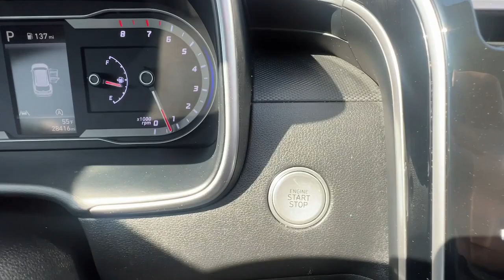2022 Hyundai Tucson Lindon, Pleasant Grove, Provo, Orem, American Fork F42897A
Amazon Gray Used 2022 Hyundai Tucson SEL available in 452 S. Lindon Park Drive, Lindon, Utah at Murdock Hyundai of Lindon. Servicing the Lindon, Pleasant Grove, Provo, Orem, American Fork, UT area.

452 S. Lindon Park Drive

**2022 Hyundai Tucson SEL**brbr*Alloy wheelsbr*Apple CarPlay & Android Autobr*Auto High-beam Headlightsbr*Electronic Stability Controlbr*Fully automatic headlightsbr*Heated door mirrorsbr*Heated Front Bucket Seatsbr*Power driver seatbr*Remote keyless entrybr*Stain & Odor Resistant Cloth Seat Trimbr*AWDbr*ONE OWNERbrbrAmazon Gray AWD ABS brakes Alloy wheels Apple CarPlay & Android Auto Auto High-beam Headlights Electronic Stability Control Fully automatic headlights Heated door mirrors Heated Front Bucket Seats Power driver seat Remote keyless entry Stain & Odor Resistant Cloth Seat Trim. 2.5L I4 DGI DOHC 16V LEV3-ULEV70 187hp AWD 8-Speed Automatic with SHIFTRONICbrbrbr**HYUNDAI CERTIFIED USED VEHICLES**brIncludes the following items:br* Full comprehensive 179-point inspectionbr* Industry-Leading 10-year/100000 Mile Powertrain Limited Warrantybr* 24/7 Roadside Assistancebr* Free CARFAX Reportbr* Rental Car Reimbursementbr* Travel Interruption Reimbursementbr* Sirius XM 90 day trialbr* THESE VEHICLES ALSO INCLUDE:br* Complimentary carwashes for lifebr* Five-day exchange policybr* Free annual state inspectionbr* Uber/Lyft appointment transportationbr* WiFi soda and snacksbr*All prices reflect dealer arranged financing.brbrCALL FOR AN APPOINTMENTbrbr. Recent Arrival! Odometer is 1923 miles below market average! 24/29 City/Highway MPG